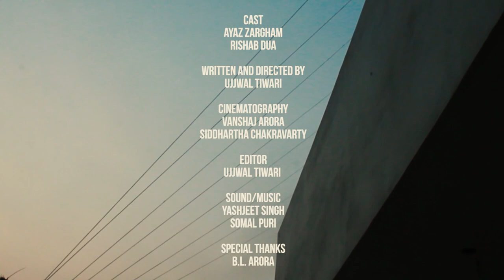Aagaz || Short Film on Eye Donation || EI Films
Aagaz means beginning. The starting of something big, something great.
Protagonist is a blind man whose eyes are the brail script. When he loses them no one is there to help him. When one man comes to help him, others follow him and helps the blind man.

Starring - Ayaz Zargham
Director - Ujjwal Tiwari
Cinematography - Siddhartha Chakravarty
                                 Vanshaj Arora
Editing - Ujjwal Tiwari
Music - Yashjeet Singh
               Somal Puri